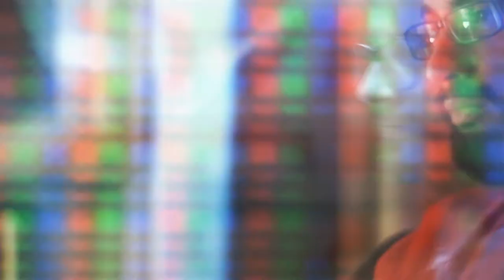Crowd Control - Crowd Control (ft. Christian Green) (Official Oldboystudio Video)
The third single from romanian electro band Crowd Control, "Crowd Control", promotes the "GAME OVER!" EP. It was recorded at the Next Dog Studio and mixed & mastered at Pyramid Studio.

This art video is made by Razvan Raduta (Oldboystudio).